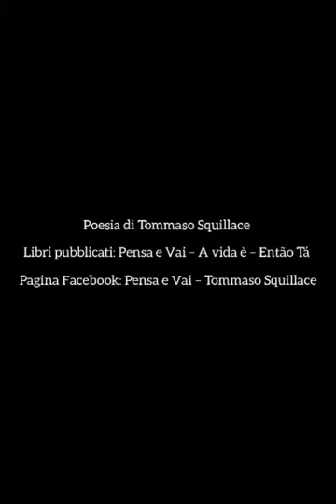Poesia: Senza fine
Video realizzato da Maria Eloisa
Editor: Dayse Benjamin

Seguitemi:
Pagina Facebook: Pensa e Vai – Tommaso Squillace

Sono uno Spiritualista, un Poeta, un Terapeuta Energetico – Channeller.
Per ulteriori informazioni, contattami.

Condividete i miei post e le poesie dei miei video. Grazie.
Tommaso Squillace